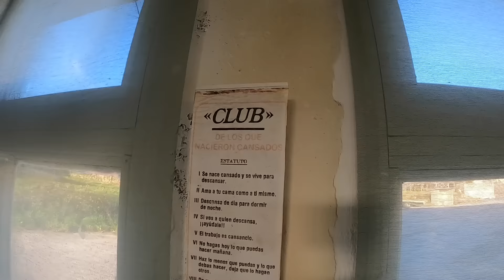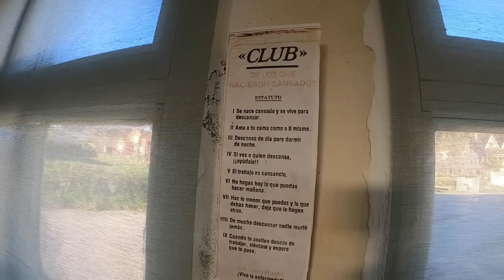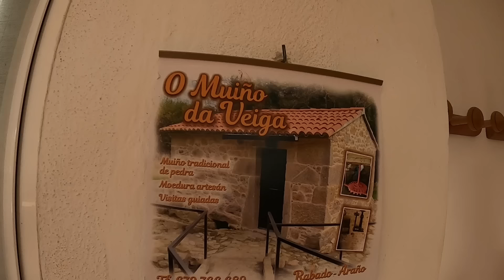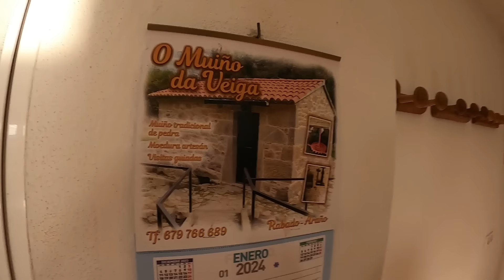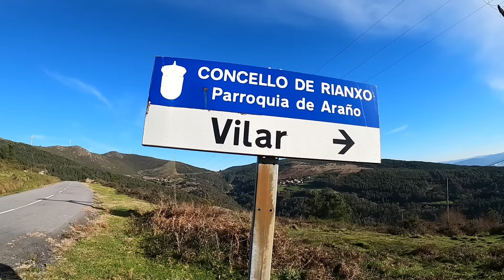Nos OFRECEN unas CASAS para VIVIR y trabajar AQUÍ. Galicia Rural.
Explorando aldeas de montaña nos han ofrecido unas casas para poder vivir y trabajar en un sitio increíble, la idea del lugar es muy buena ya que se encuentra en un sitio algo aislado pero al mismo tiempo no muy lejos de grandes ciudades, así que con cariño y esfuerzo es un lugar que tiene un gran potencial para poder explotar como negocio y vivir en el mismo lugar.